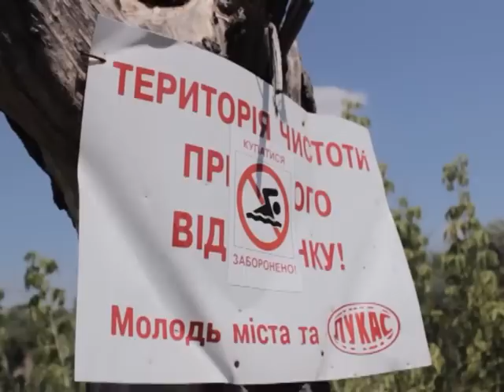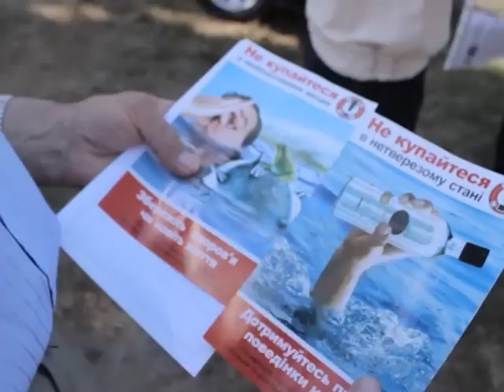Кременчуг. Не рискуйте на воде